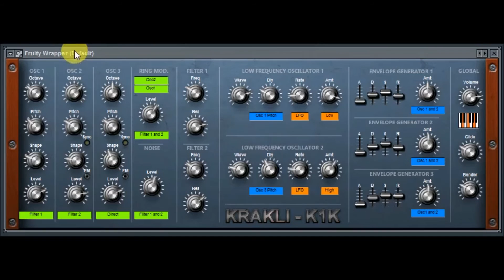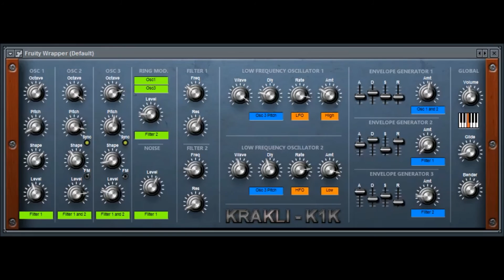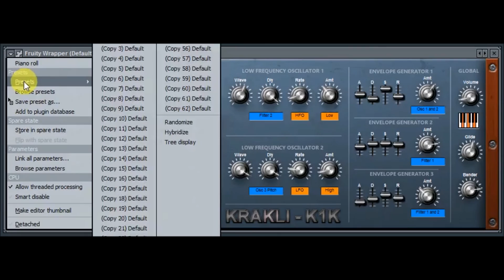K1K analog synthesizer by Krakli plugins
Inspired by the resurgence of love for all things analog, K1K was created to celebrate the Krakli Facebook Plugins Group overtaking 1000 members and growing.
just messing around. i'm sure presets are available from the krakli facebook group. i will get new download and make a new video with official presets. ,